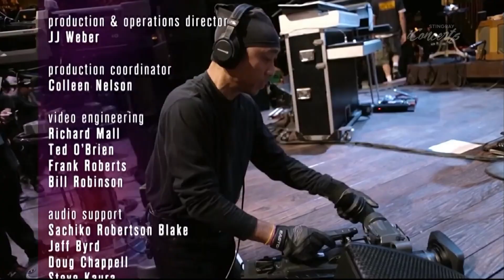Iggy Pop - Live @ austin city limits 2016